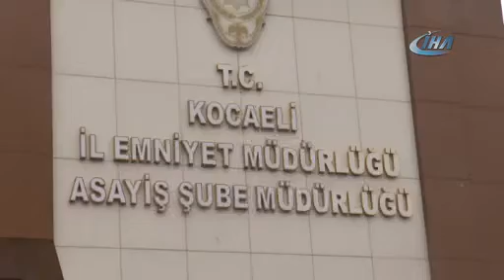Kapıları kırarak içeri giren hırsızlar kameralara yakalandı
İzmit'te kilit göbeklerini kırarak girdikleri evlerden çeşitli ziynet eşyası çalan 3 kişiden 1'i polis ekiplerince yakalandı. Şahısların evlerin kapılarının kırmadan önce diğer dairelerin kapı deliklerini bantla kapatması güvenlik kameralarına yansıdı.